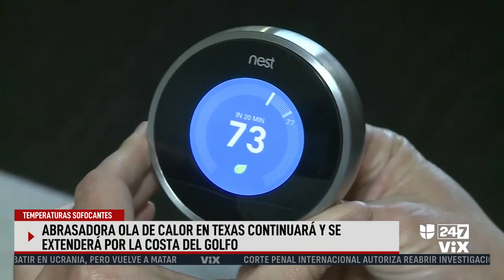Texas, en riesgo de apagones masivos y otras emergencias por la ola de calor extremo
Se espera que las temperaturas sigan aumentando, y con ellas el consumo de energía y las posibilidades de un apagón. Se recomienda controlar el uso de aparatos con electricidad para evitar emergencias. La ola de calor podría extenderse a otros estados cercanos, afectando a millones de personas.

León Krauze